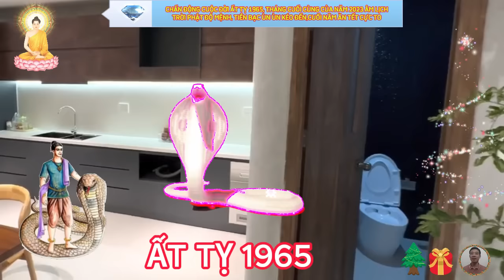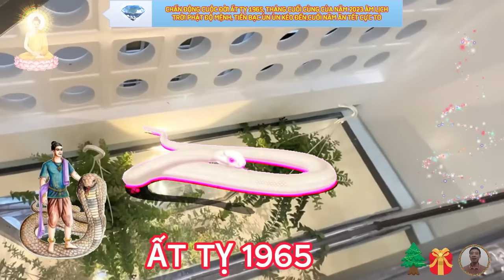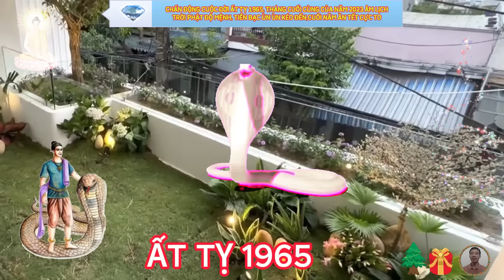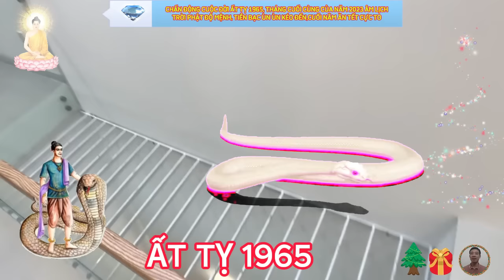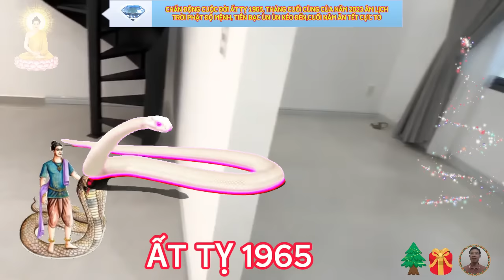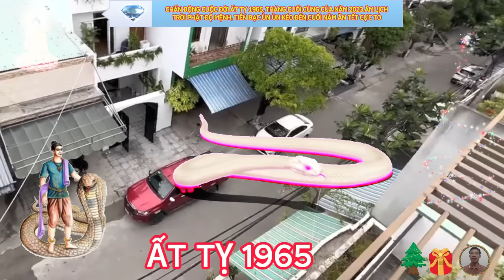🔴Trời Phật Độ, Cuối Năm 2023 ẤT TỴ 1965 Bất Ngờ Trúng Lớn, Trả Sạch Nợ Ăn Tết Cực TO, CỰC GIÀU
về phương diện sự nghiệp, tuổi ất tỵ 1965, tháng cuối cùng của năm 2023 âm lịch.
 theo tử vi tháng 12 năm 2023 của 12 con giáp theo âm lịch, thì tuổi ất tỵ vừa được tam hợp thái tuế che chở, lại thêm nguyệt lệnh lâm thai hỗ trợ, chính vì thế như hổ mọc thêm cánh, sự nghiệp có bước tiến vượt bậc cũng là điều dễ hiểu, vận trình công việc trong cả thắng được đánh giá là đầu xuôi đuôi lọt, thần may mắn đang đứng về phía bạn, cho nên quý mệnh nhìn thấy được nhiều cơ hội phát triển cho bản thân thậm, chí còn vạch rõ định hướng trong năm mới.
về phương diện tài lộc, tuổi ất tỵ sinh năm 1965, tháng cuối cùng âm lịch như sau
 xét về mặt tài lộc, đây cũng sẽ là một tháng tài khí của ất tỵ tăng cao ngút ngàn, bên cạnh sự nghiệp, tài lộc của quý mệnh trong tháng ất sửu khá sáng, tài tin liên tục gia tăng độ chì, tiền bạc kiếm về túi chẳng lúc nào ngớt, người làm công việc cố định thì trong tháng này có mức thưởng cao.
về phương diện tình cảm, tuổi ất tỵ 1965, trong tháng cuối cùng của năm 2023 âm lịch.
 đây là tháng có bán hợp che chở, cho nên đường tình duyên của ất tỵ có đào hoa chiếu mệnh, nhân duyên rất rộng mở, hạnh phúc đong đầy cho cả người độc thân lẫn người đã có đôi có cặp, thần may mắn sẽ giúp làm tăng sức hút, tạo ra nhiều mối nhân duyên bất ngờ sẽ rất có lợi cho người độc thân, sớm tìm được đối tượng tâm đầu ý hợp.
về phương diện sức khỏe của tuổi ất tỵ 1965, tháng cuối cùng của năm 2023 âm lịch như sau.
 về sức khỏe trong tháng cuối cùng của năm quý mão 2023 âm này, quý mệnh thể trạng tốt, hầu như không mắc bệnh tật nghiêm trọng, tuy nhiên, do sự xuất hiện của bạch hổ hung tinh là điềm báo, và có thể xảy ra thương tật hoặc họa huyết quang, do đó, ất tỵ cũng nên cẩn thận khi đi lại, hạn chế lái xe khi đã uống rượu bia hay sử dụng chất kích thích khác, thời điểm cuối năm sẽ diễn ra nhiều buổi tụ tập, ăn uống liên hoan, cho nên bạn cũng cần hạn chế đồ uống có cồn, và các loại thực phẩm nhiều dầu mỡ, để tránh gia tăng gánh nặng cho gan.